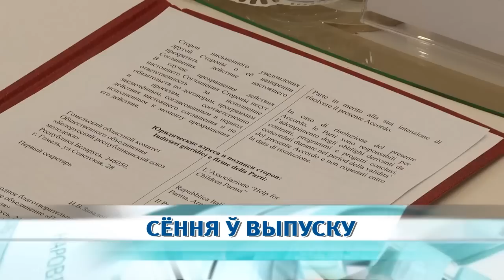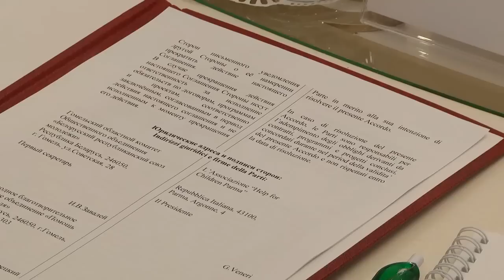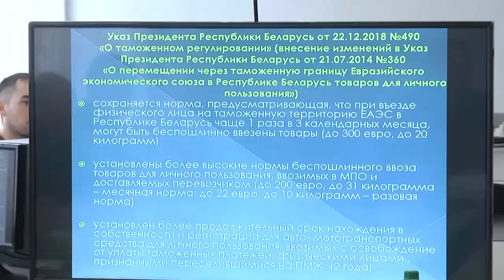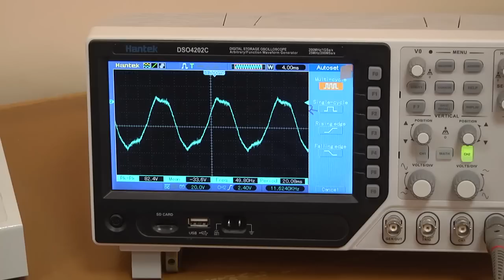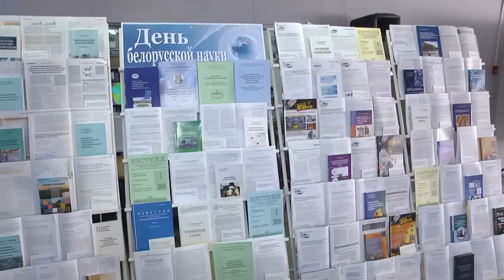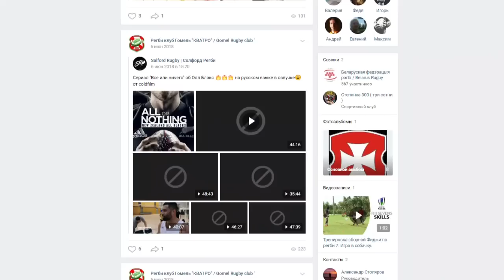24 01 2019 НОВОСТИ